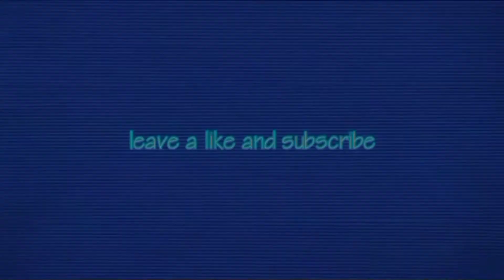This Support Is Deadly [Best Gameplay] | Mobile Legends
• Hey everyone, and welcome to my small corner of the internet.

• I make bunch of videos which mostly about a MOBA game called Mobile Legends.

• I always have fun making my videos, if you guys decided to stick around you guys will enjoy them too.

If you want to follow, I don't mind at all, just be nice to me please)

• your support is highly appreciated, and I promise to make more outstanding videos

PS : Sorry if I made some oppsie such as English grammar error, misspelled words or mispronounciation in my videos.

Content 📑 :

"Nana is one of the best and OP Support heroes in the game, many players sometimes underestimate her, I think she's actually really decent hero (つ≧▽≦)つ"